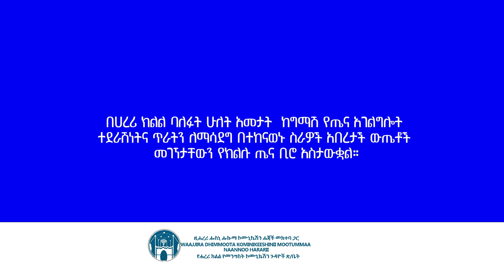በሀረሪ ክልል ባለፉት ሁለት አመታት ከግማሽ የጤና አገልግሎት ተደራሽነትና ጥራትን ለማሳደግ በተከናወኑ ስራዎች አበረታች ውጤቶች ተገኝተዋል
በሀረሪ ክልል ባለፉት ሁለት አመታት  ከግማሽ የጤና አገልግሎት ተደራሽነትና ጥራትን ለማሳደግ በተከናወኑ ስራዎች አበረታች ውጤቶች መገኘታቸውን የክልሉ ጤና ቢሮ ሃላፊ አቶ ያሲን አብዱላሂ ገለጹ።